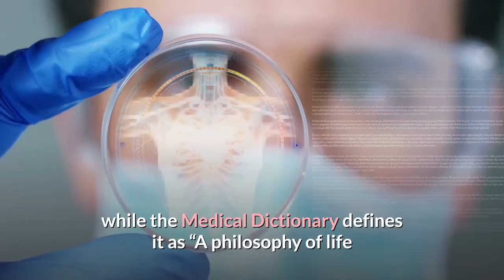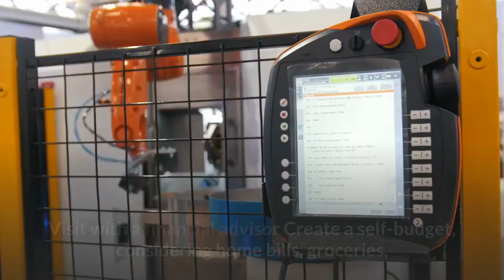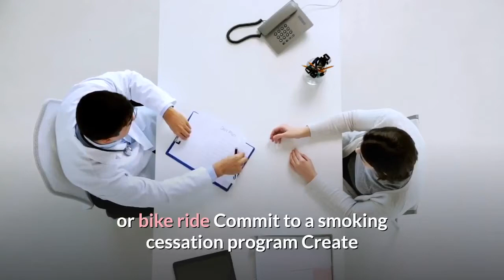8 components of personal wellness | Clean Eating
8 components of personal wellness | Clean Eating

Want to reach your fullest potential in all facets of life? Start to understand and grow in the 8 components of wellness.
According to Merriam-Webster, wellness is “the quality of state of being in good health especially as an actively sought goal” while the Medical Dictionary defines it as “A philosophy of life and personal hygiene that views health as not merely the absence of illness but the full realization of one’s physical and mental potential, as achieved through positive attitudes, fitness training, a diet low in fat and high in fiber, and the avoidance of unhealthful practices (smoking, drug and alcohol abuse, overeating).”
Ultimately, wellness is much more than a universal approach, as everyone has their own definition of being “well.” Cohesively, wellness is an active, unique, and dynamic process of change and growth to reach one’s fullest potential and is comprised of eight different components.

2. THE SMOOTHIE DIET 21-DAY PROGRAM
3. BIOFIT LOSE WEIGHT PRODUCTS
4. HEALTHY WEIGHT LOSS PRODUCTS
5. OKINAWA FLAT BELLY TONIC PRODUCTS
6. THE REVITAA PRO 60-DAY WEIGHT LOSS
7. POWERFUL Blood Sugar Support
10. Support Good Nails and Hair